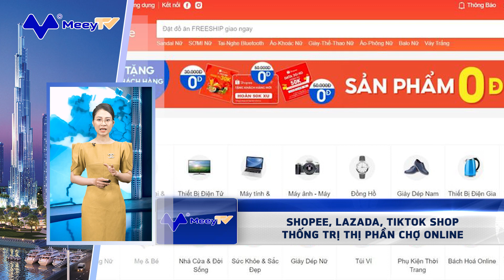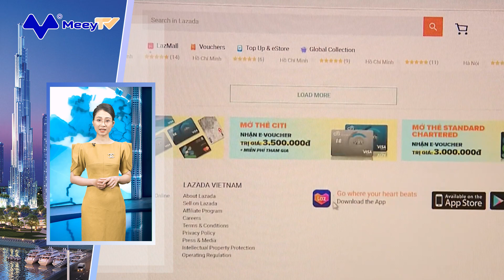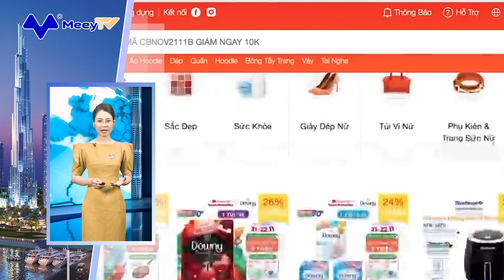SHOPEE, LAZADA, TIKTOK SHOP THỐNG TRỊ THỊ PHẦN CHỢ ONLINE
Trong 9 tỷ USD giao dịch qua 5 sàn thương mại điện tử đa ngành lớn nhất Việt Nam năm ngoái thì 90% thuộc Shopee, Lazada, TikTok Shop.
Số liệu vừa được công bố trong báo cáo "Thương mại điện tử ở Đông Nam Á" của công ty tư vấn và quản lý đầu tư công nghệ Momentum Works (Singapore). Trong đó, 9 tỷ USD là tổng giá trị giao dịch (GMV) qua 5 sàn thương mại điện tử đa ngành lớn nhất Việt Nam, bao gồm: Shopee, Lazada, Tiki, TikTok Shop và Sendo.
Thị phần năm ngoái của Shopee chiếm áp đảo với 63%, gấp 2,7 lần sàn đứng thứ hai là Lazada. Ngoài ra, dù là tân binh nhưng TikTokShop - tính năng thương mại điện tử nằm trong ứng dụng mạng xã hội video ngắn TikTok - đã chiếm được 4% thị phần, cao hơn Sendo.
Trong khi thứ hạng thị phần của Shopee và Lazada ổn định, TikTok Shop dù mới tham gia thị trường tháng 3 năm ngoái đã phát triển rầm rộ, thậm chí "có cửa" cạnh tranh với các "đàn anh" thương mại điện tử đã mất nhiều năm đốt tiền để có tên tuổi ở Việt Nam.
Đầu năm nay, nền tảng giám sát danh tiếng ứng dụng trí tuệ nhân tạo Reputa cũng công bố bảng xếp hạng thương mại điện tử năm 2022. Trong khi Shopee đứng đầu không bất ngờ thì Tiktok Shop chiếm hạng 3, vượt cả Tiki. Xếp hạng của Reputa tính độ phổ biến thông qua các bộ tiêu chí chấm điểm dựa trên mức độ lan tỏa, yêu thích, quan tâm, thảo luận của người dùng trên mạng xã hội.